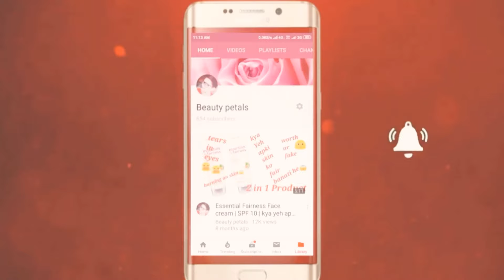Trending Wedding Special Mehandi design 2019 | Inner Full Hand Mehandi design | by Beauty Petals 😮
Hy everyone,
Poonam here.

👉Equipment that i use

Others reviews :-